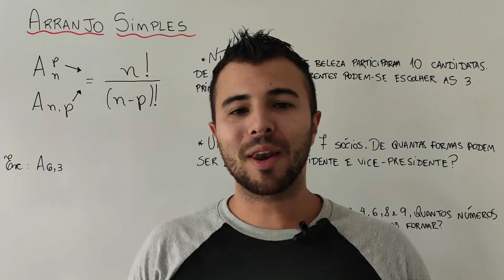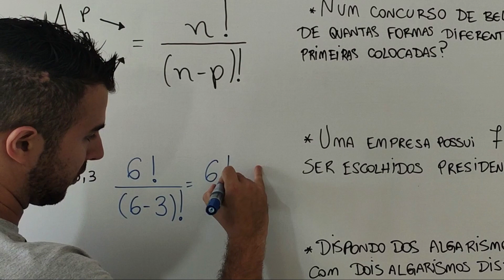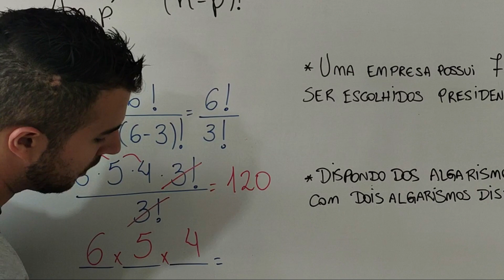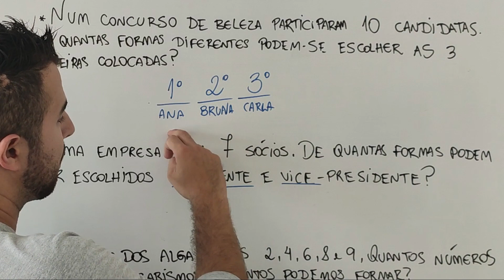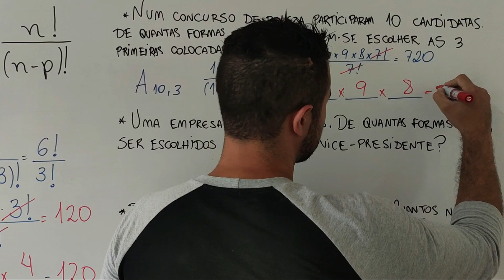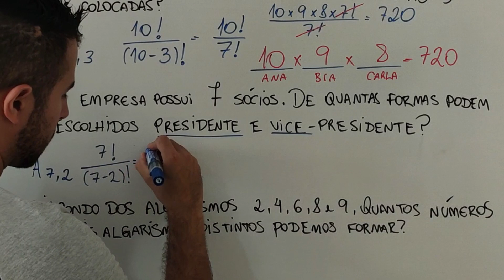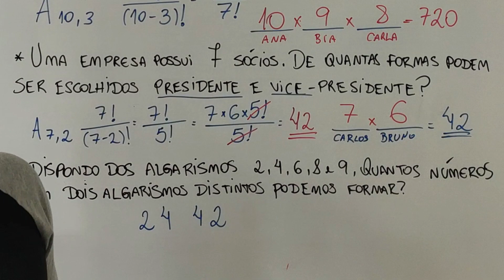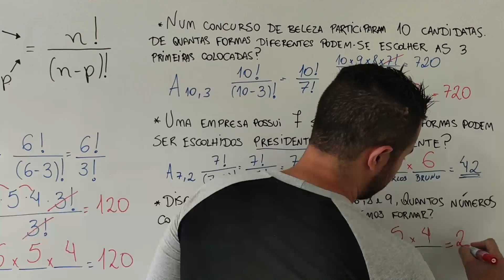ARRANJO SIMLPES | Aprenda quando usar | Análise Combinatória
Nessa aula vou te ensinar o que é arranjo simples, quando utilizar e como fugir da fórmula se você quiser. Aprenda aqui, tudo sobre ARRANJO SIMPLES, esse conteúdo que é fundamental para Análise Combinatória.

Para compreender bem esse conteúdo é interessante que você entenda PFC e Fatorial. Esses vídeo  podem te ajudar:

Capítulos:
00:00 Introdução
00:20 Fórmula do Arranjo Simples
00:55 Como calcular Arranjo Simples
02:07 Como fugir da fórmula
03:18 Problema 1 - Arranjo Simples
05:59 Quando utilizar Arranjo Simples
06:20 Problema 2 - Arranjo Simples
08:18 Problema 3 - Arranjo Simples

Outras tags.
arranjo simples
arranjo simpres
aranjo simples
arrango simples
arango simples
análise combinatória
analise combinatoria